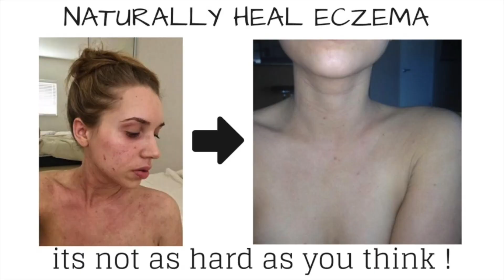7 things that DEHYDRATE you without you Knowing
Do we need to drink a gallon of water per day to not get dehydrated? Can dehydration ruin my gut and and skin health? What kind of foods keep me from getting dehydrated? I tackle these questions and more in todays video about hydration and dehydration. Stick around until the end because I go over 3 easy ways to stay hydrated.

- My favorite Probiotic SKINESA
- Connect on Instagram:
- Sign up for a free consultation with Rob

Custom Programs Include:
- 3 and 6 month programs for over coming gut related skin issues like: dermatitis, eczema, psoriasis, acne, etc.
- 3 and 6 month programs for gaining muscle and staying fit on a whole food vegan or keto diet.